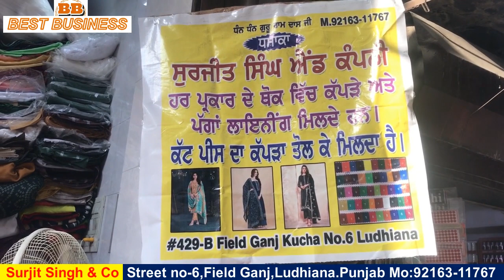cut pieace fabric ludhiana ,lining ludhiana,aster ka kapda ludhiana,tol wala kapda ludhiana,lining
Surjit Singh & Co.(Dhamaka ke naam se femous).
Kuchha no-6,Field Ganj, Ludhiana.Punjab.